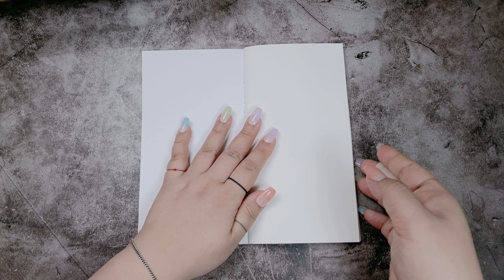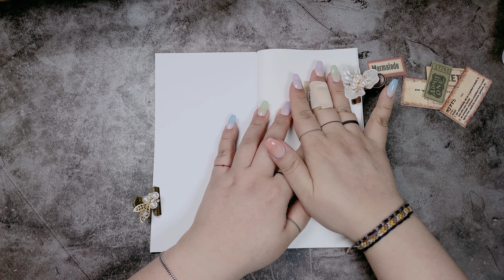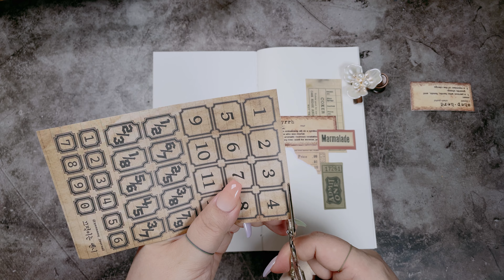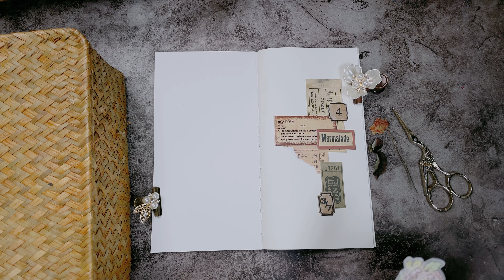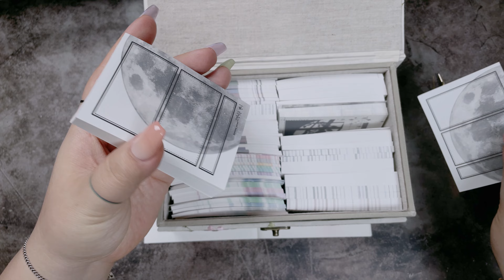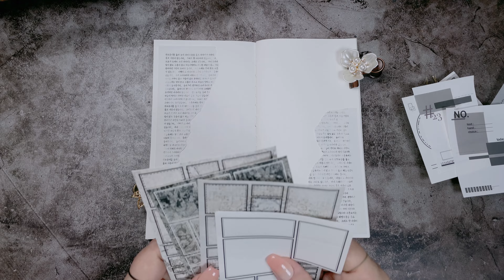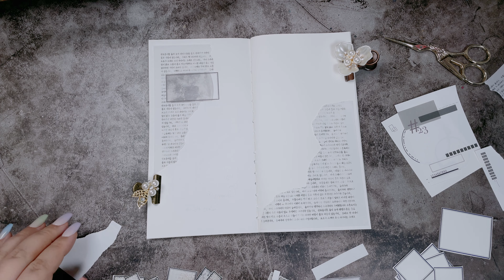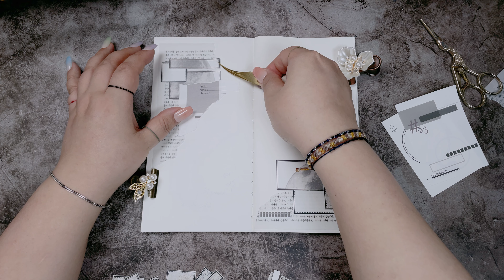▪️4K ASMR 팅글▪️네모 속에 갇힌 나비▪️빈티지다꾸▪️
안녕하세요 옌니입니다 :)
오늘은 네모네모들 속에 갇혀버린 나비 테마로 다꾸를 했어요!
다들 재밌게 시청해주세요!!

📌 영상 품질은 2160p(4K)로 시청해주시면 더욱 좋습니다.
📌  구독🧡과 좋아요👍는 저에게 큰 힘이 되어줄 거예요!
📌  It's even better if you watch the video quality at 2160p (4K).